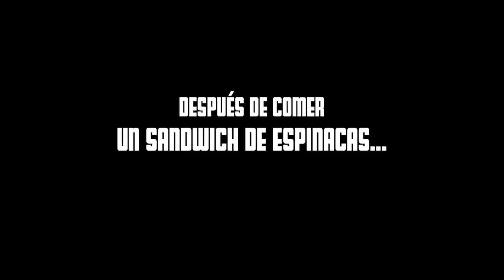Persecución 2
La batalla épica continúa